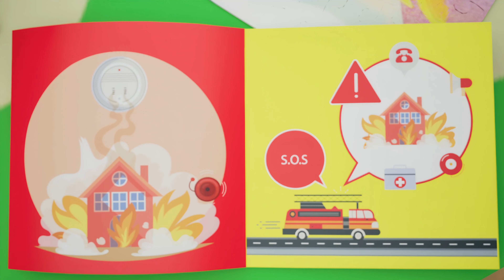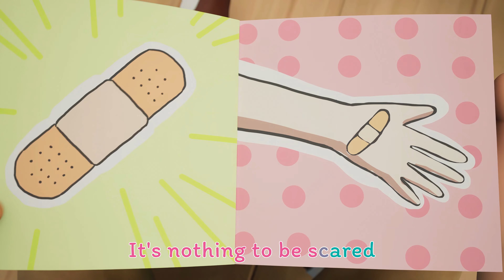What Do You Wanna Do? - Move Your Body + More |인기 영어동요 |어린이 생활습관 동요| 키즈 인기 동요| Kindergarten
👶 Dinokid 어린이 놀이 공간에 대해:

어린이가 행복하고 똑똑해질 수 있는 곳!

Dinokid 어린이 동요의 3D 애니메이션과 노래는 어린이들의 일상 경험을 중심으로 한 세계를 창조합니다.
영상은 유아들이 알파벳, 숫자, 동물 소리, 색깔 등을 배우는 데 도움을 주는 것뿐만 아니라 사회적 가치에 관한 삶의 교훈도 전달하며, 부모님들께는 함께 시청하면서 자녀들과 가르치고 놀 수 있는 기회를 제공합니다.

더 많은 교육과 오락을 결합한 즐거운 콘텐츠를 원하신다면 Dinokid 어린이 동요 채널을 구독하세요! 🌟